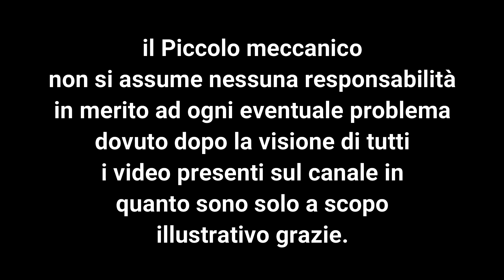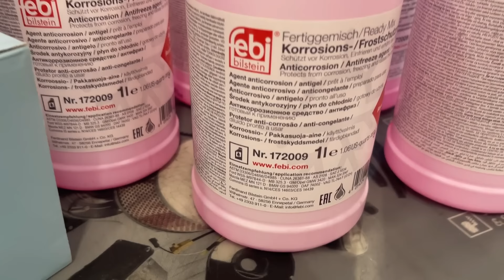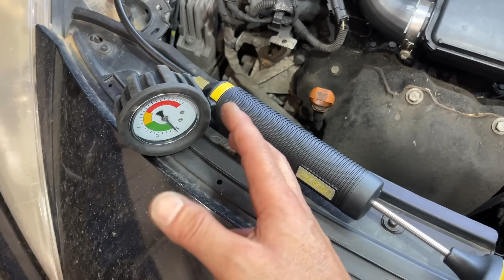Peugeot 207 sostituzione termostato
Il ricambio mostrato nel video è stato fornito dal Bilstein Group. Consulta il catalogo ufficiale partsfinder.bilsteingroup.com/ per l’individuazione del ricambio adatto alle tue esigenze.

Affidati all’esperienza del tuo ricambista di zona, puoi acquistare i prodotti febi, Blue Print e SWAG su tutto il territorio nazionale.

Per supportare il canale del piccolo meccanico basta fare un qualsiasi acquisto attraverso questi link Amazon:

Spazzole dacciaio
Spazzole d’acciaio
Chiavi Beta
4 bussole HAZET poligonali
Bussola HAZET da 36 poligonale
Cassetta bussole poligonali
Wynn’s DPF & GPF ON CAR Cleaner
Kit messa in fase Jeep Compass
Serie di bussole da 1/2" torx Beta
Tazza filtro olio mercedes
Chiave Hazet 4912-5 universale per allargare alloggiamento
Chiave Hazet 4912-2 per allargare alloggiamento ammortizzatori fusello
Chiave Hazet 919-1 per chiave bussola
Chiavi Combinate con a Cricchetto
Chiave a cricchetto doppio
Saldatore per Plastica
Chiavi Combinate a Cricchetto USAG
Spazzole Metalliche in Acciaio
Spazzole Acciaio Metalliche
Chiave filtro olio a ragno
Snodo 1/4
Avvitatore Angolo Adattatore
Set cricchetti reversibili a mano
​Cacciavite a cricchetto da palmo
Seghetto ad aria compressa
Cricchetto Pneumatico ad Aria
Avvitatore reversibile
Universale Rilevatore Perdite Serbatoio acqua
Bgs Technic Pro+ - Chiave Speciale Per Tappi Olio
Chiavi per puleggia/tendicinghia set 5 pz
Stetoscopio rilevamento dei rumori del motore
Kit per Messa in Fase Motore VW Audi Seat ecc ecc
Chiave Usag per tappi Renault
Chiave per tappi Renault
Fresatura E Pulizia Sedi Iniettori Albero Candelette
Kit pulizia ugello e sede iniettore
Hazet Inserto Sonda Lambda, 1/2 di Pollice
Facom Chiave Sonda Lambda
Tester 12V Lampadina
Tester Del Circuito Dell'Automobile
Multimetro digitale
Kit Riparazione Pneumatici
kit di riparazione di Pneumatici
Sistema Monitoraggio Pressione Pneumatici solare